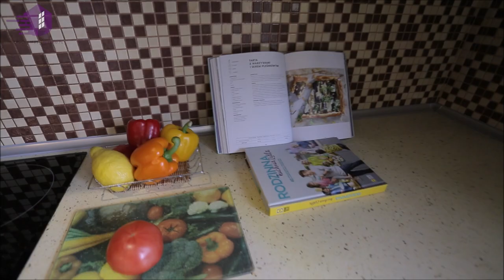Одноэтажный дом для продажи недалеко от Варшавы. 220 м. Рядом с парком Польши.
Связаться с агентом по недвижимости:
Leszek Markiewicz
Проверьте канал: @biuronieruchomosciszybkowa337

Когда вы впервые приезжаете в Мщонув, вы должны быть осторожны, потому что вы можете просто влюбиться в это место и некоторые дома.
Ухоженный, уютный дом, полный положительной энергии, расположенный на земельном участке (1000 м2).
Тихая усадьба в односемейном доме ведет к дому.
Участок спереди засажен красивыми кустами, а задняя часть дома дает большие возможности для развития. Весь сюжет продуман таким образом, что время на его поддержание не отнимает у нас много времени.
Дом ориентирован на север-юг, терраса с выходом из гостиной расположена на южной стороне, от которой мы добираемся до деревянной беседки. В самой беседке вы организуете вечеринку или семейный сбор примерно на 10 человек.
Предыдущие владельцы устроили место, где домашнее мясо было приготовлено на гриле и копчено.
А если вам не нравятся семейные поездки, вы можете сидеть в тени и читать просроченные книги или работать на ноутбуке летом и весной в тишине и покое.

Дом:
 стены и потолки толстые, фундамент прочный и идеально изолированный, как крыша. Вы не будете часто использовать кондиционер в этом доме; это от тех, кто "держит" температуру как летом, так и зимой.
Электроустановки выполнены из меди, сантехника-пластик.
Дом был построен в 2010 году, регулярно поддерживается и поддерживается.
Вы не увидите на нем клейма времени и мирно живете без ремонта много лет.
На первом этаже, через вестибюль, мы войдем в зал, из которого доберемся до всех комнат. Мы находим здесь: кухню с декоративной стеной из красного обожженного кирпича, гостиную, из которой мы выходим на террасу, молодежную комнату, две спальни, две ванные комнаты - одна с душем, другая с ванной, котельная. Пол выложен бежевым и теплым коричневым цветом.
Кроме того, из зала мы попадаем на чердак площадью 80 м2, который можем оформить на ваш вкус.
Теперь все готово, просто нарисуйте ваши любимые цвета.
Гараж расположен в корпусе здания, поэтому, не выходя из дома, вы доберетесь до машины.
Шоппинг, пока вы живете в таком благоустроенном доме, доставляет удовольствие. Прямо из гаража вы можете легко перенести покупки на кухню без особых усилий.
Доступ на машине:
- 5 мин Парк Польши
- 35 минут до центра Варшавы или Мокотув,
- 3 мин. Термы Мщонув, Аквапарк
- 4-минутная гоночная трасса Driveland
- 10 мин Жирардув,
- 25 мин Гродзиск Мазовецки

ДОМ КАК ИНВЕСТИЦИИ:
Mszczonów Это одна из самых многообещающих коммун под Варшавой.
Именно здесь расположены термальные ванны и аквапарк.
В 5 км от дома строится «Парк Польши», который станет крупнейшим крытым тематическим парком в Центральной и Восточной Европе.

Благодаря созданию новых рабочих мест и туризму, цены на недвижимость в этом регионе будут расти!

@Leszek Markiewicz NieruchomosciSzybko